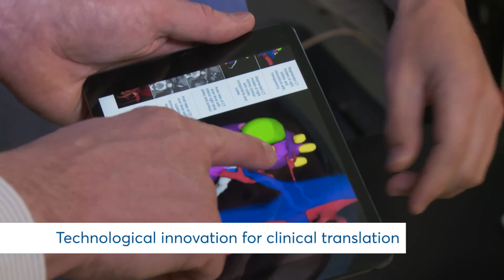CRUK Imperial Centre - Hamlyn Centre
Short videos about research at Imperial College London for patients in the CRUK Imperial Centre and the wider public interested in research science and medicine.